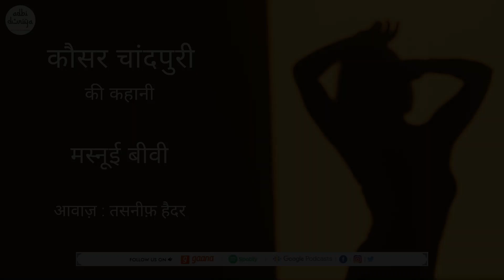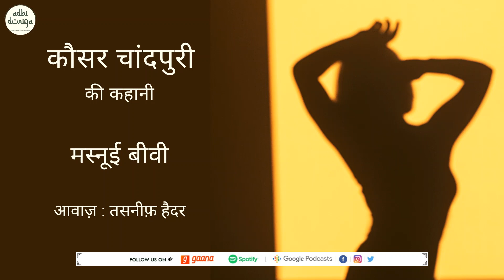Masnooi Biwi ll Short Story ll Kausar Chandpuri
We are uploading a short story written by Kausar Chandpuri in Tasneef Haidar's voice.